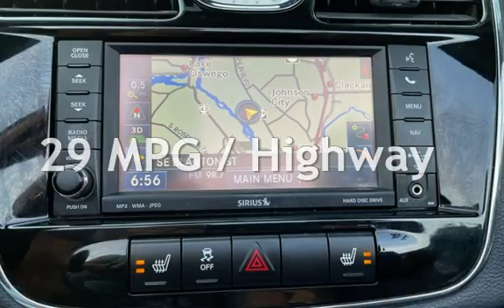2011 Chrysler 200 Series S for sale in Milwaukie, OR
Keyless Entry, Keyless Start, Air Conditioning, Power Windows, Power Door Locks, Cruise Control, Power Steering, Tilt Wheel, Sirius Satellite, Navigation System, Bluetooth Wireless, UConnect, Dual Air Bags, Side Air Bags, Heated Seats, Dual Power Seats, Leather,**TRADES WELCOME**, FREE CARFAX on our *Clean Title*. FINANCING IS AVAILABLE, WE TRADE UP OR DOWN - HAVE A CAR OR TRUCK OF GREATER VALUE WE CAN HELP, RATES AS LOW AS 4.25 OAC, GOOD OR BAD CREDIT WE CAN HELP